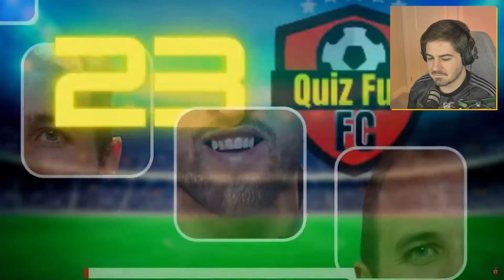TENTE ADIVINHAR OS JOGADORES PELA BOCA E PELOS OLHOS!